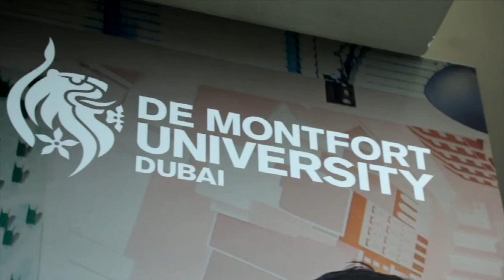സുമനസുകളുടെ സഹായം പ്രതീക്ഷിച്ച് എസ് എൽ ഈ എന്ന അപൂർവ രോഗം ബാധിച്ച വിദ്യാർത്ഥിനി